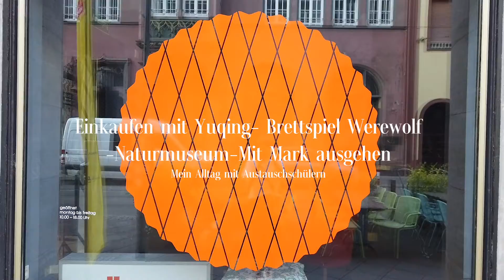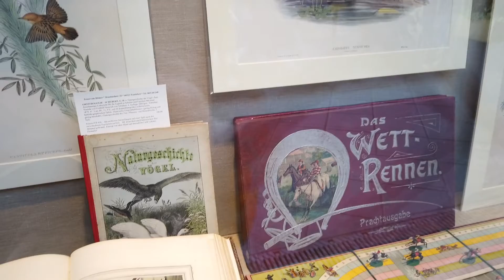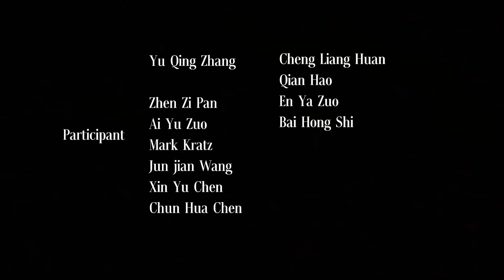Einkaufen - Brettspiel Werewolf - Naturmuseum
德國藝術留學生課餘日常-自然博物館-工藝店-玩桌遊